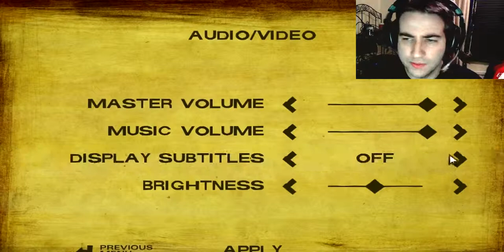The Walking Dead ~ Series 2 ~ Part #4 ~ Telltale Games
Can I get 10 Likes for The Walking Dead?